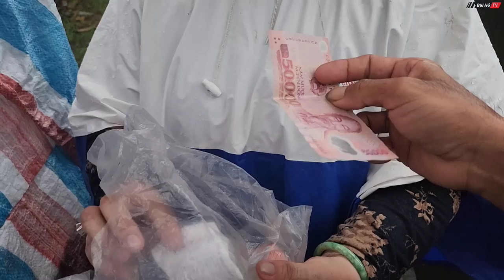Rớt nước mắt khi mẹ trẻ BỒNG cô gái xinh đẹp mắc bệnh lạ kiếm tiền giữa trời mưa bão | Bùi Hồ TV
Bất kể trời nắng hay trời mưa, xót xa người mẹ trẻ luôn bồng cô gái trẻ xinh đẹp mắc bệnh lạ đi kiếm tiền ngày đêm.